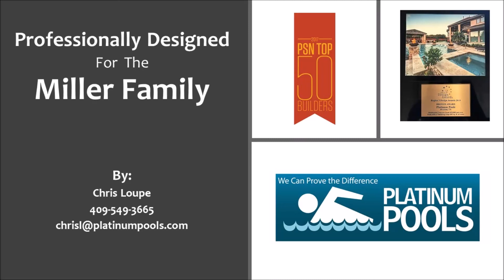Platinum Pools - The Miller Pool - Designed by Chris Loupe